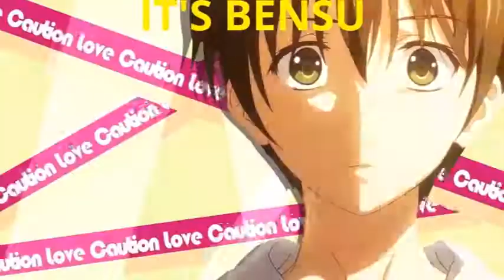INFECTOUS REWIND PT 2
i'll try and the only reason i made the video is because the song tells my story and heart...it means alot to me tbh i didn't start youtube for the views or subs i only want to do it because i can tell my story in my amvs and i hope others understand my message to never give up or give in no matter how much the pain hurts them because i care...because someone saved me and i want to save others  no matter what...